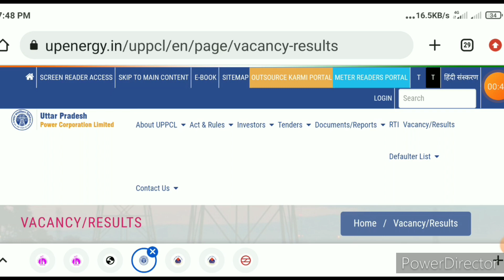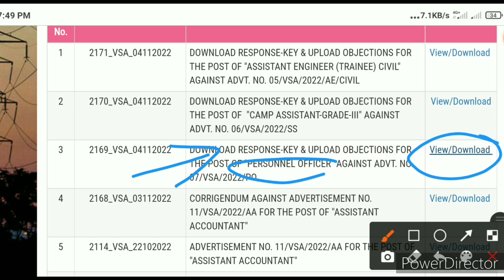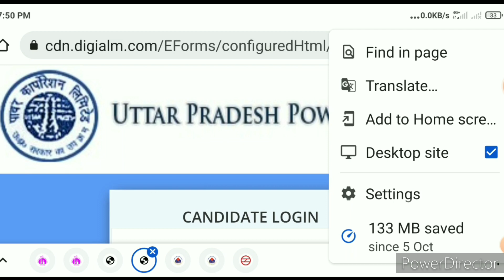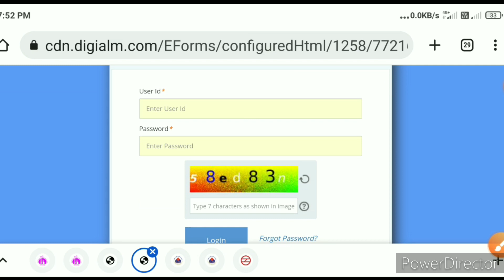uppcl latest news today 2022 uppcl camp assistant exam date uppcl ae upcoming vacancy 2022 uppcl tg2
uppcl latest news today 2022 uppcl camp assistant exam date uppcl ae upcoming vacancy 2022 uppcl tg2 new vacancy 2022

Your Quires:-
uppcl tg2 upcoming vacancy 2022
Uprvunl form fill up 2022
uppcl tg2 exam date 2022
uprvunl tg2 exam date 2022
uppcl executive assistant exam date 2022
uppcl latest news today 2022
uppcl tg2
pspcl lineman requirement 2022
pspcl lineman requirement 2022 syllabus
pspcl lineman requirement 2021